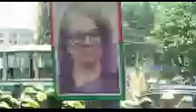শিবপুর উপজেলা বিএনপি ঢাকার মহাসমাবেশে